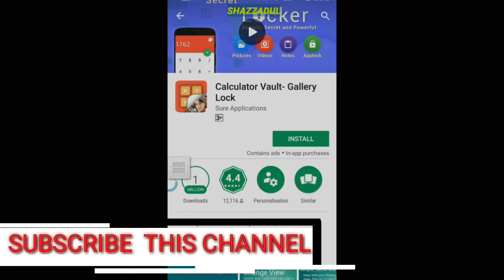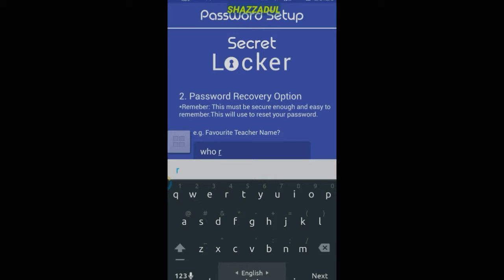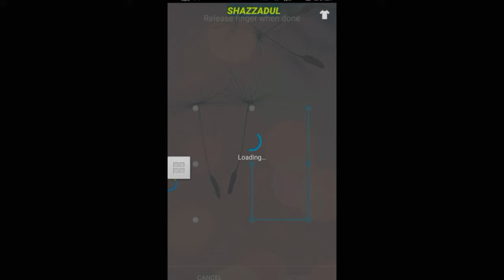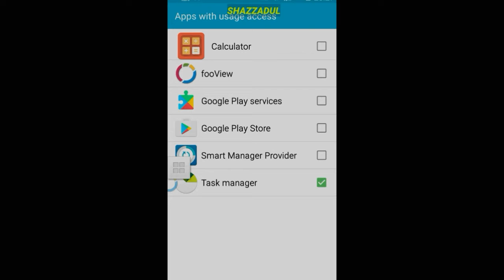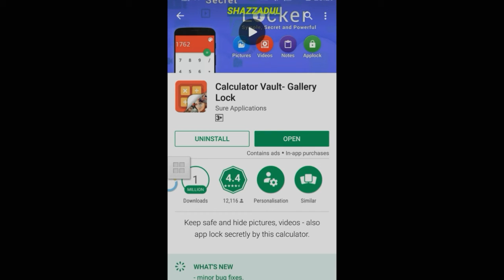Lock everything with Calculator. Calculator Hidden tricks.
In this video I'll show, How to Lock everything with calculator on any android device.

photo lock
video lock
apps lock
best privacy app